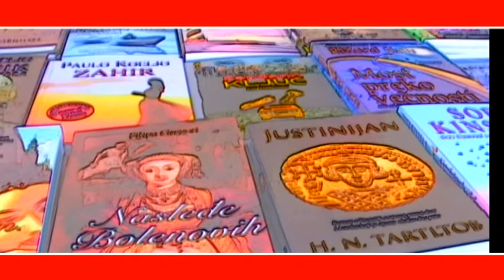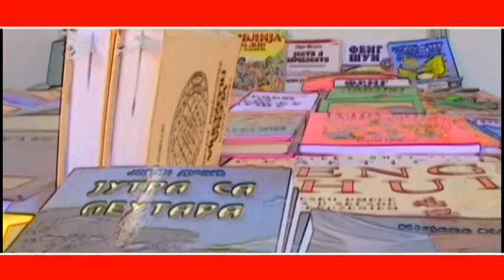# HRONIKA XXI SALONA KNJIGE I GRAFIKE 18022020